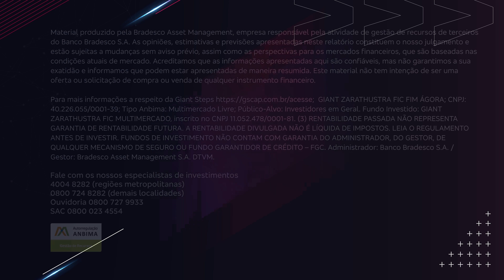Conheça mais uma oportunidade para investir no Bradesco: Giant Zarathustra Multimercado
Nosso especialista de portfólio, Rafael Ribeiro, apresenta neste vídeo a última novidade da BRAM: mais um fundo de investimentos que aposta em algoritmos para aplicar as melhores estratégias multimercado. Confira.

PraTodoMundoVer: Rafael veste camisa azul de manga comprida em um cenário formado por plantas à frente de uma ampla janela. A imagem é composta, também, por luminárias pendentes e pelo logo da Bradesco Asset na cor branca no canto superior direito do vídeo.